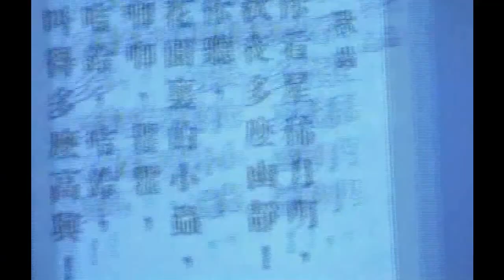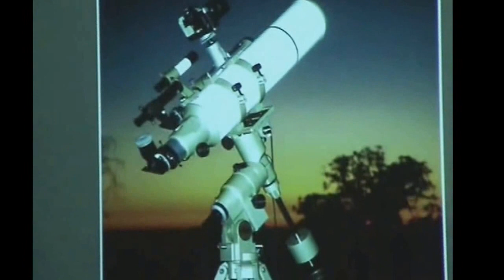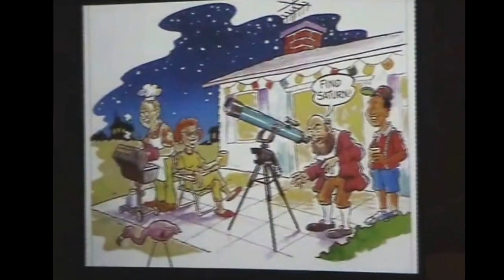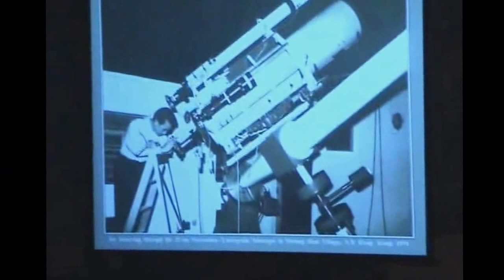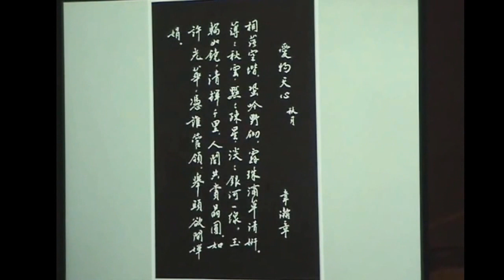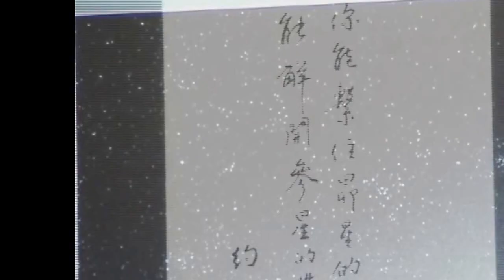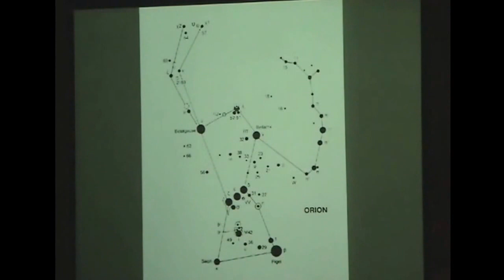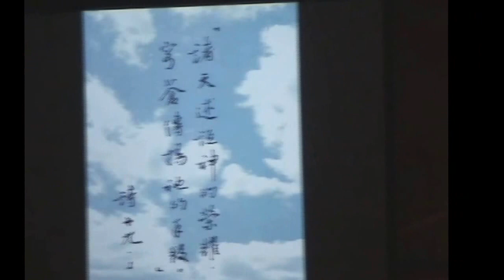香港太空館創辦人廖慶齊分享2/2 星路歷程,太空照片-葉牧師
香港太空館創辦人廖慶齊分享2/2 星路歷程,太空照片
廖慶齊先生是業餘天文學家，但卻被國際天文學界被認可，他曾拍得月球環形山特寫照片而被美國《天空與望遠鏡》雜誌刊登和被深入介紹，他被邀請建立香港太空館。廖先生在數年前曾在美國加州分享他的星路歷程，和他如何研究各宗教和哲學，尋找人生的目的，最終認識耶穌是創造天地的真神和世人的救主。
本人，葉牧師，是廖先生在皇仁書院的學生，我們都很景仰廖先生的毅力和成就，我也很開心他研究天文令他想到人生的目的，而尋找到創造天地的真神。真的有很多證據證明聖經是真神的話，耶穌也真能將永生賜給我們，和在各方面祝福我們的生命。